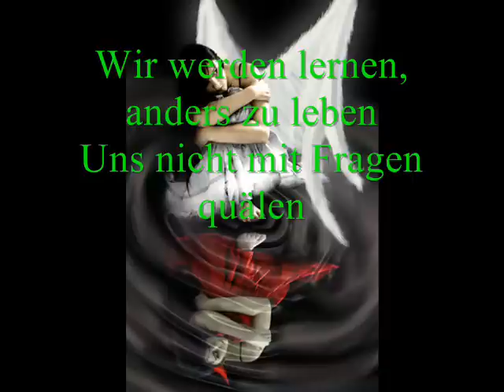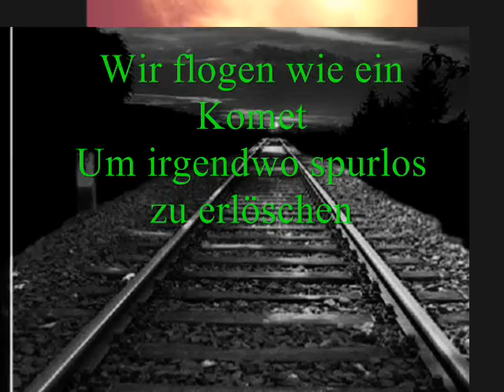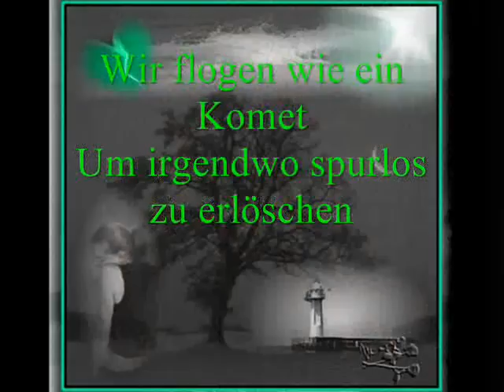На осколках звездопада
Überstzung des Liedes На осколках звездопада